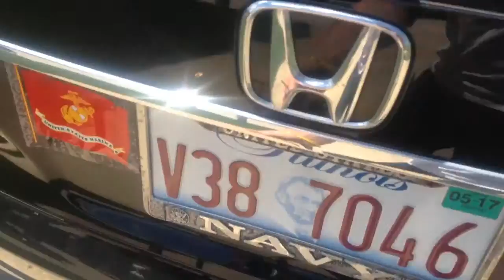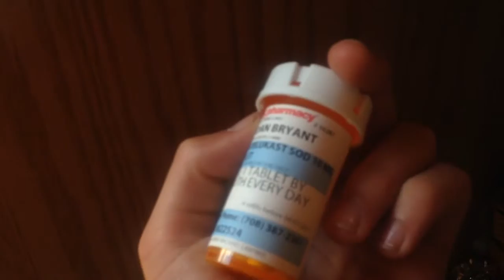The crypt pt2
Exploration!!